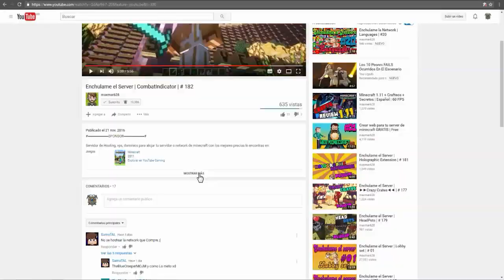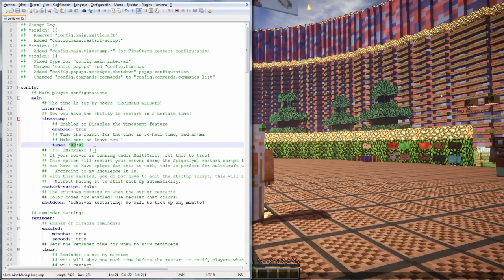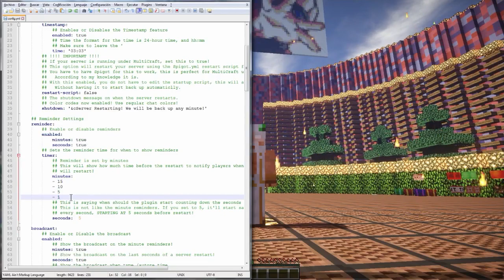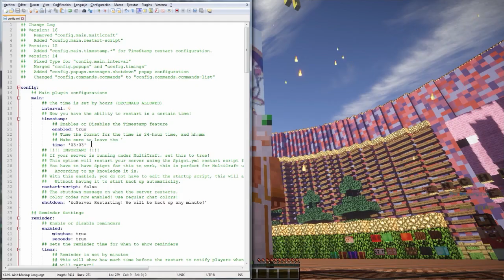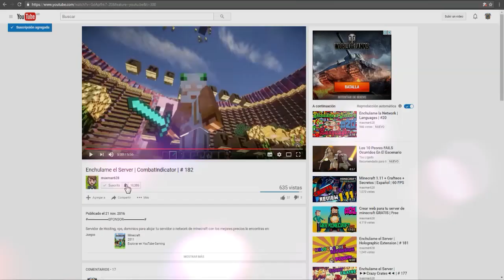Minecraft Plugin Tutorial: AutoRestart